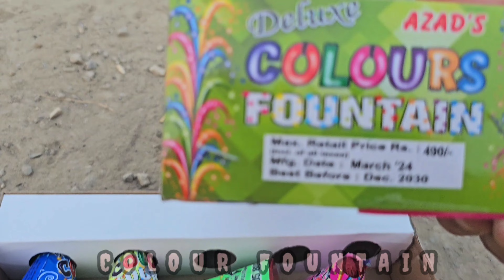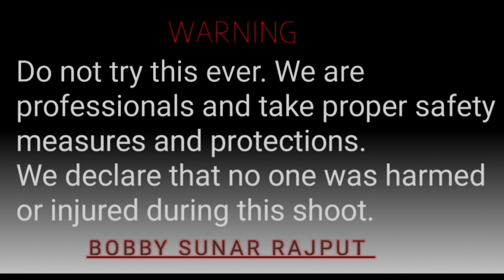80 % Top Brands Cheapest Crackers Testing 2024 | Patakha Shop | Diwali Stash 2024 | Anar Chakri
80 % Top Cock Brand Cheapest Crackers 2024 | Patakha Testing | Latest Diwali Firecrackers  Shopping
80%cheapestcrackers
diwalicrackerstesting
diwalistash2024
diwalicrackers
mirchibonm
rocketbomb
mirchi
crackers
cheapestcrackers
diwalicrackers
diwalivideo
crackersvideo
diwalivlog
cockbrandcrackers
crackerstesting
patakhatesting
crackersshopping
crackersratelist
firecrackers
fireworks2024
bomb
patakhavideo
crackerspricelist
cheapestdiwalicrackers
discountcrackers

80%cheapest crackers
diwali crackers
crackers
cheapest crackers
diwali crackers
diwali video
crackers video
diwali vlog
cock brand crackers
crackers testing
patakha testing
crackers shopping
crackers rate list
crackers price list
firecrackers
fireworks 2024
bomb
patakha video
cheapest diwali crackers
discount crackers

#80 % Top Cock Brand Cheapest Crackers 2024 | Patakha